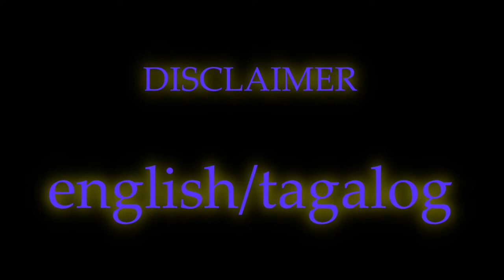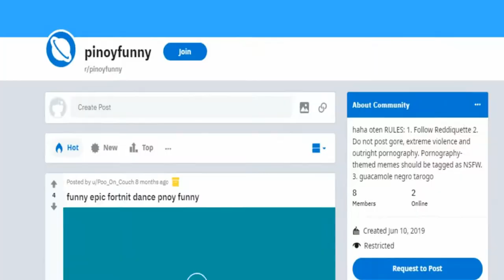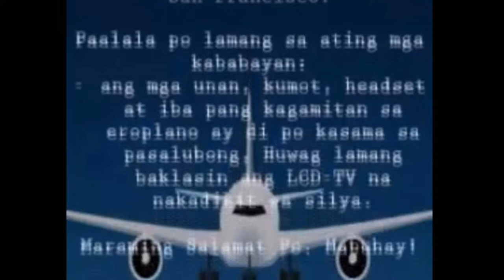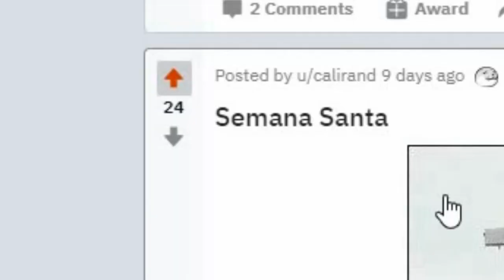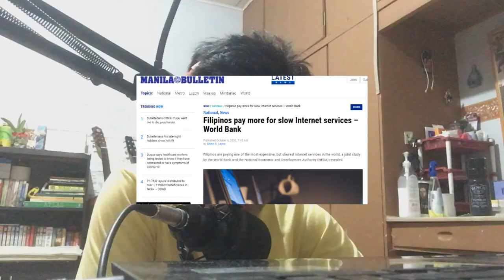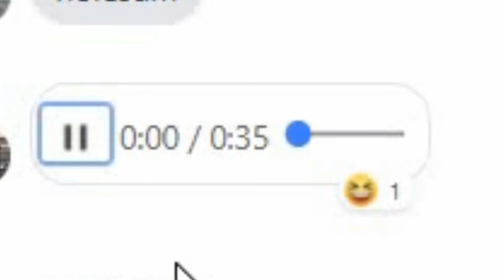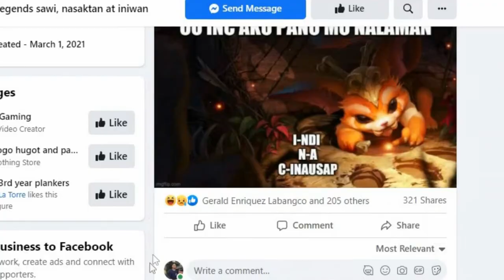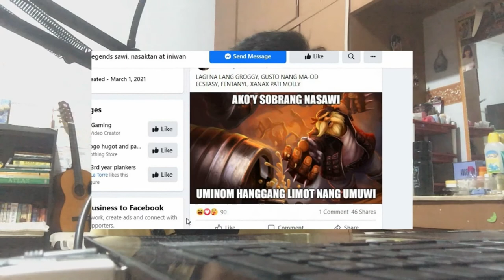Filipino Humor is Weird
Me and a friend of mine review and react to memes fellow pinoy people have created.

MY INSTAGRAM (@) ► neocantoen
MY TWITTER (@) ► TBA

Under Subsection 187.1 of the Intellectual Property Code of the Philippines the reproduction of a published work shall be permitted without the owner's authorization given that the reproduction was made for research purposes. The permission granted here shall not extend to:A work of architecture in the form of building or other construction, An entire or a substantial part of a book or of a musical work, A compilation of data and other materials, A computed program except those stated in Section 189, Any reproduction that would exploit the work